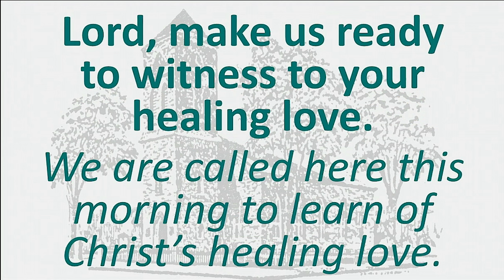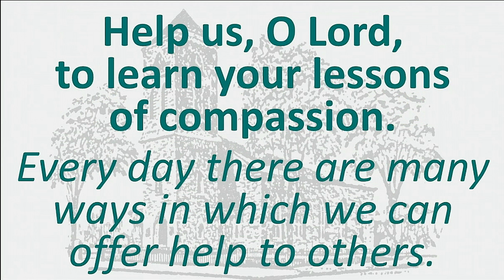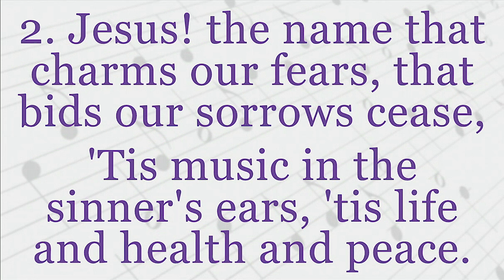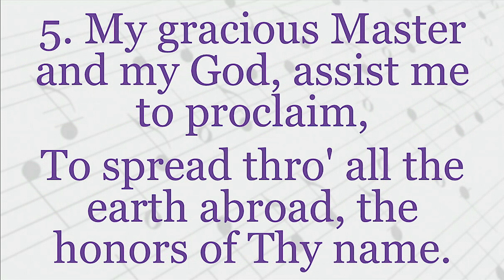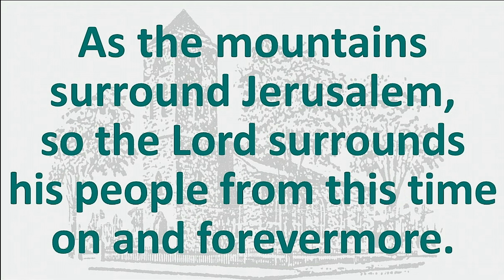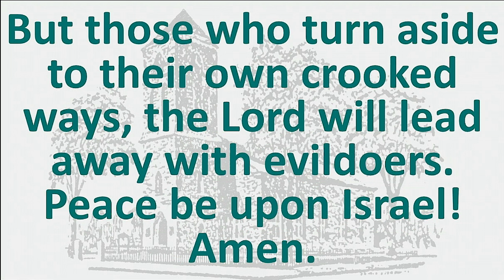Full Worship Service - Sunday, September 8, 2024 Baptist Church in Warren, RI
Full Worship Service - Sunday, September 8, 2024  Baptist Church in Warren, RI USA.
Minister:  Rev. Debra Lee
We broadcast LIVE every Sunday, now at 9 am.  Go to baptistchurchinwarren.com for details.